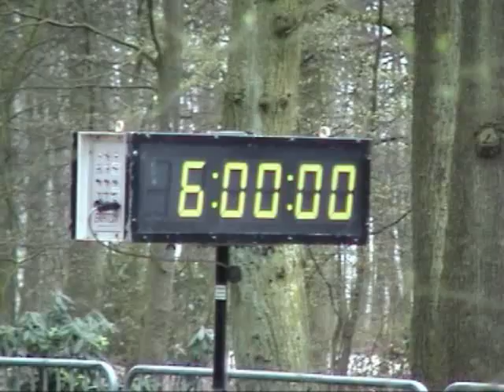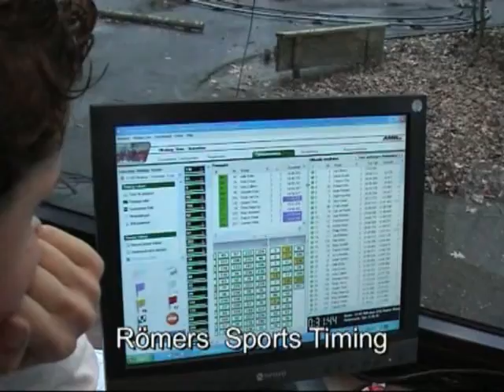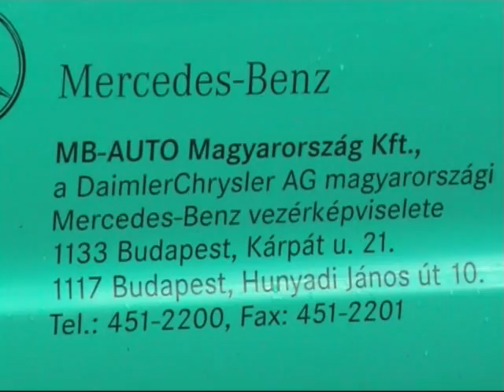2008 Ultraloop Stein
Spannende strijd tijdens 13e Meuleberg Recycling zes uren ultraloop Stein Zondag 2 Maart 2008
Er stonden 200 deelnemers aan de start van de Worlds Fastest Six Hours Run, bij de mannen was de strijd zeer spannend tussen de Poolse werelrecordhouder zes uren Tomasz  Chawawko en de Hongaar Janos Bogár, ze liepen samen tot 20 minuten voordat de zes uren verstreken waren, met een  versnelling werd Tomasz Chawawko  eerste in 83 km 741m voor Janos Bogár  met 83 km 661 m, derde werd de Belg  Gino Casier met 82 km 182 m.
Bij de vrouwen werd de Duitse Marion  Braun winnares met 70 km 800m voor de Duitse Ulrike Steeger met 69 km 356 m, de derde plaats was voor de  Nederlandse Dorothea Majer met 64 km 695 m
Tevens werd in de Klasse M55 een nieuwe Wereldbestprestatie gelopen door Jo Schoonbroodt uit Maastricht met 78 km en 268 m en tevens liep de Belgische Maria Janssen een nieuw wereldbestprestatie in de klasse V65met 61 km 678 m.
Het Team klassement werd gewonnen door Diomedon uit Steenbergen met 207 km en 741 m en bij de Dames door de Duitse Alfterer SC met 164 km en 055 m.